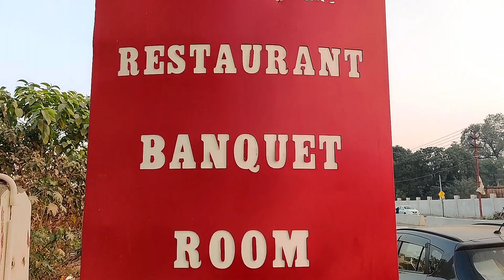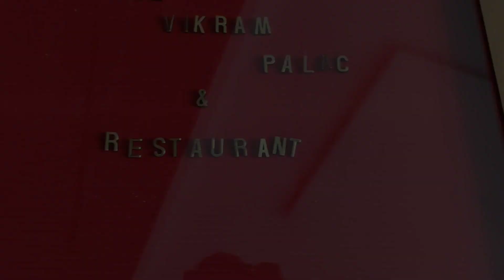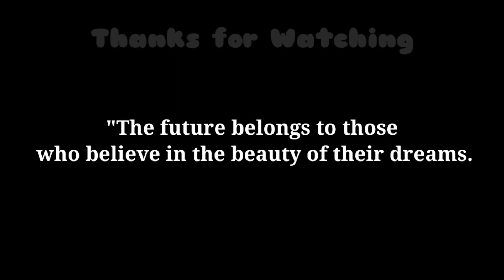Vlog 14 : Hotel Vikram Palace | A day in Luxury | Varanasi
Credit : Avinash Shrivastava |  @avi_07_06

My 1 day experience in Hotel Vikram Palace, Varanasi.

Key points :

• Superb Management
• Clean and hygienic Hotel
• security top notched
• Advanced room lock system
• 24*7 room service
• Good Location
• Delicious Food
• A Big Hall for function
• advanced Lift
• Infrastructure and rooms are Top notch
• Restuarant and Banquet

Location : 66 Central Jail Road, Shivpur, Varanasi

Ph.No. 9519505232